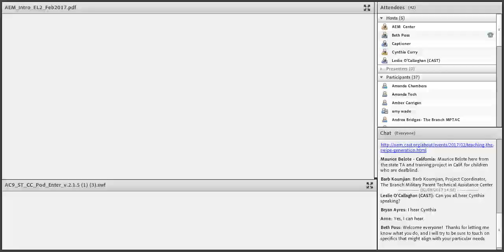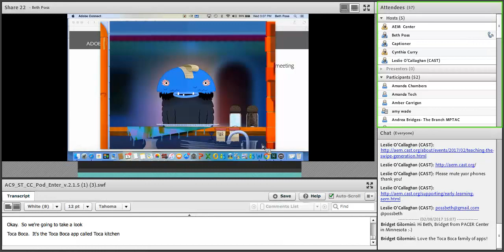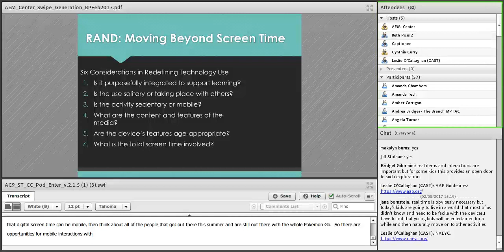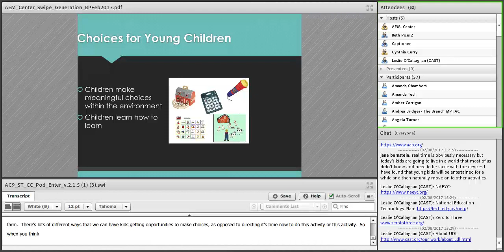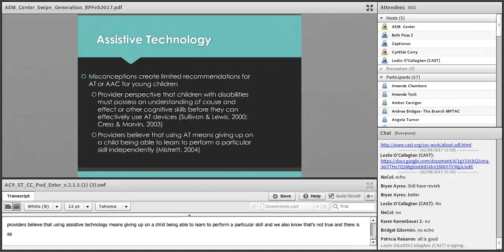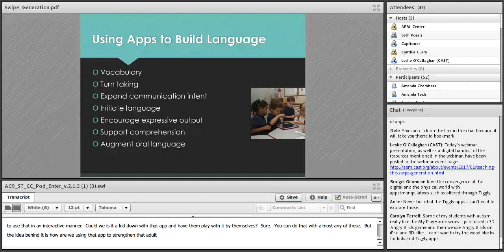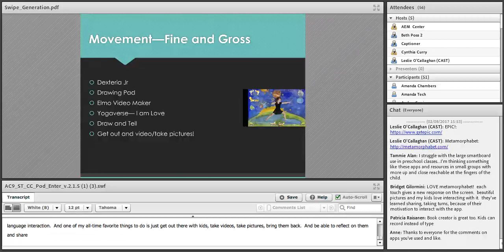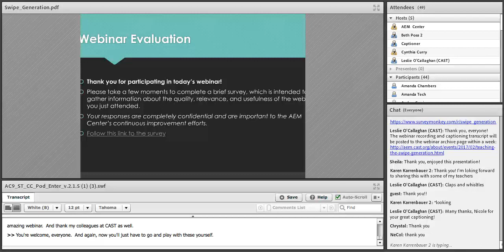Teaching the Swipe Generation